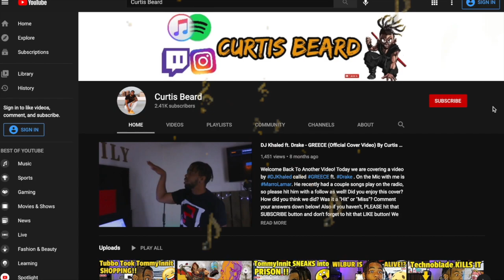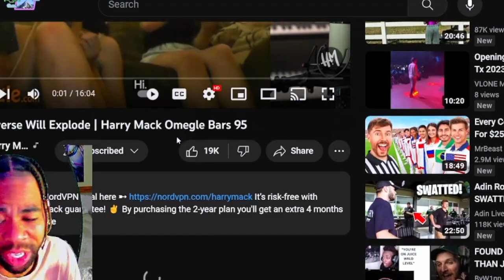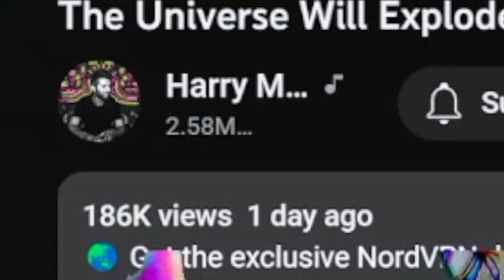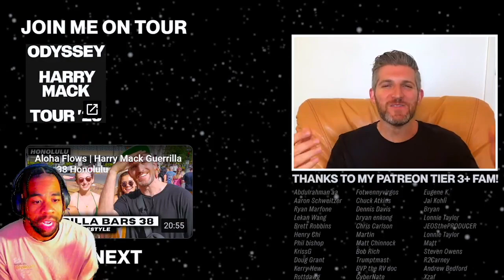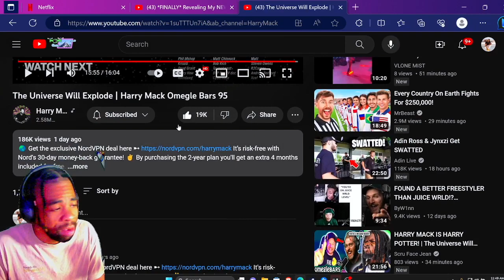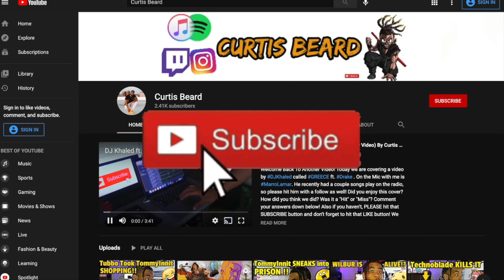INSANE REACTION to The Universe Will Explode | Harry Mack Omegle Bars 95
INTRODUCTION SONG??

Welcome back to another video! Today we are reacting to HarryMack HarryMackOmegleBars95 HarryMackReaction ReactionVideo ! What did you guys think about the video!? Please leave your comments under below! Also, THANK YOU for tuning in!

It’s risk-free with Nord’s 30-day money-back guarantee! ✌ By purchasing the 2-year plan you'll get an extra 4 months included for free.

Happy Omegle Friday, world! Just in time for our Euro tour, we’re going intercontinental, meeting new faces in the UK, Morocco, and beyond.  🌎✈ Every episode of Omegle Bars brings something new to the table, but never before has one of my flows been described as “more catchy than Katy Perry.” That’s gotta count for something… right? (I’ll let y’all decide while I work on the set list for my Super Bowl Halftime show.) Make it a great weekend! Peace ✌🏻✨

Instrumentals
1) ‘Slang’  prod. LethalNeedle -

 • (FREE) 90s Old School Freestyle Boom ...
2) ‘Go’  prod. Anyvibe x Shaman Beatz -

 • (FREE) 50 Cent x 2000s Rap x Franglis...
3) ‘Twisted’  prod. Pieper Beats -

 • [Free] Mac Miller x Chill Guitar Type...